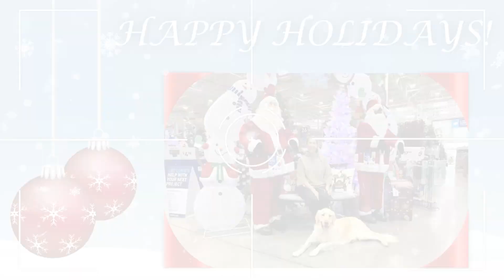Finn does it ! Training at Lowes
Are you looking for a fun way to train your dog? Check out this training video with Finn at Lowes! Finn learns how to stay in a given area, sit, and stay while being trained. This training video is a great way to teach your dog basic obedience skills while having fun!

In this video, Finn the dog is training at Lowes. He's learning how to react when he sees a piece of furniture he wants to bring home!If you're looking for dog training tips, then be sure to check out this video! Finn the dog is learning how to react when he sees a piece of furniture he wants to bring home. This training exercise will help him stay away from valuable furniture and objects in the home, and make it easier for you to take him shopping!Meet Finn a fun loving dog . Finn is a high energy puppy that loves the water.
If you have questions please comment.Stop by our new store. All profits go to help homeless dogs and veteran dog food we use for all our dogs.( affiliate) Sound Track: Artlist Specific License License Number - 184411 License owner - Kenneth J Cappello leash walking puppy trainingLicense Owner - Ken CappelloLicense Number - 163668This Song Certificate is granted by Artlist Ltd (hereinafter: "Artlist"), to: Kenneth J Cappello (hereinafter: the"Client") as of 18 Mar 2022, regarding the use of the song We're All Having Fun created byRusso &Weinberg (hereinafter: the "Song") by the Client;Artlist hereby grants the Client a non-exclusive, worldwide and perpetual license to integrate and synchronizethe Song into an audio-visual work (hereinafter: the "Project") and use the Song as part of the Project inaccordance with Artlist's Terms of Use and Unlimited license.The Unlimited License allows the Client to commercially use and otherwise exploit the Song as part of theProject, including to reproduce and perform the Song in public, as well as to allow others to do so, all asdetailed in the Unlimited license.02 Sep 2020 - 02 Sep 2021All necessary consents and/or approvals have been given for commercial use of this Clip,including model and property releases. Any use of the Clip is subject to Artgrid's LicenseAll necessary consents and/or approvals have been given for commercial use of this Clip,including model and property releases.